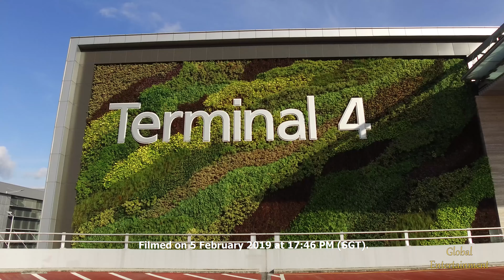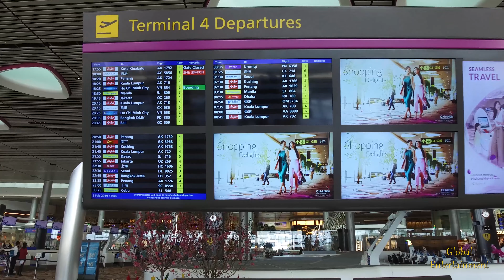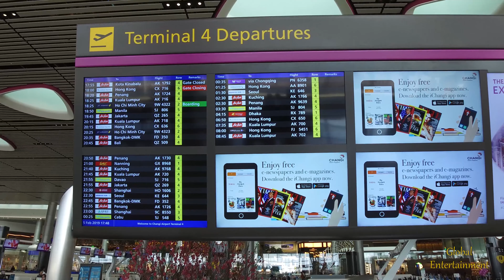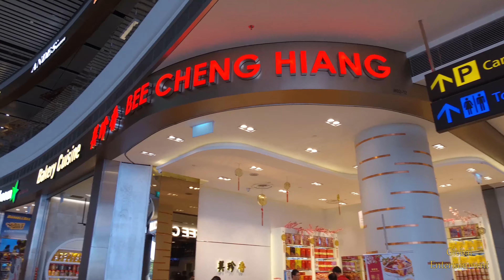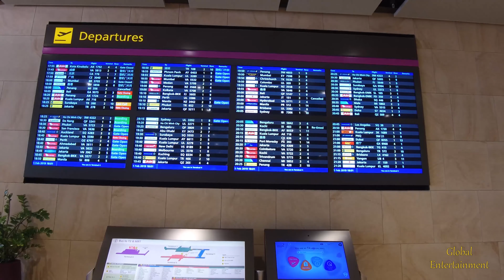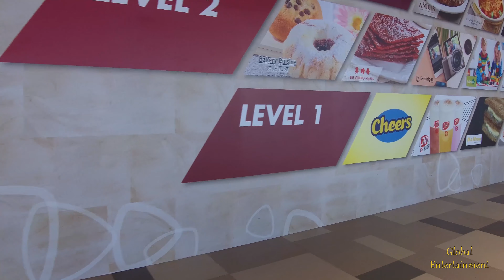Changi Airport Terminal 4 - Changi, Singapore | チャンギ空港第4ターミナル - チャンギ、シンガポール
Place : Changi Airport Terminal 4
Address : 30, Airport Boulevard, Singapore 819662
City : Singapore
Country : Singapore

Nearest Station : Changi Airport
- East West Line (CG2)

Equipment : DJI Osmo+

Software : Adobe After Effects CC, Adobe Premiere Pro CC

Notice : Reproduction and rebroadcasting, in whole or in part, is strictly prohibited without written permission.